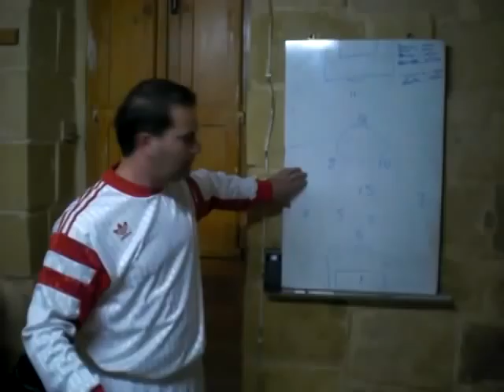Vittoriosa Lightnings vs Paola Black Stars 0-0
Mark Spacey (sowpi) jamel il-lecture u fin-nuqqas tal-kowc Leli Buzutill, liqsar lecture ta Dinja ! 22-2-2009.